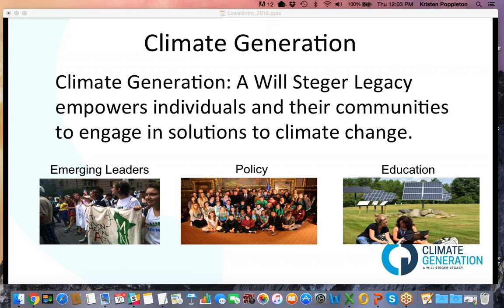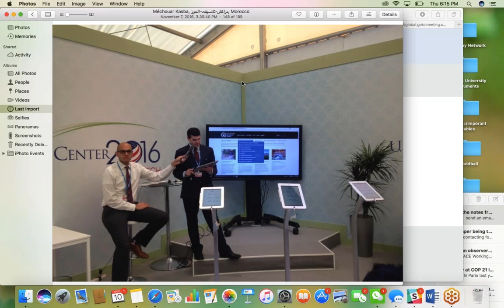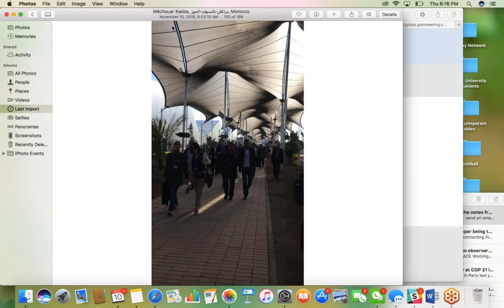COP 22 Delegation Report Out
Climate Generation delegates reflect upon their experiences at COP 22 thus far-- from the most powerful to the most challenging.